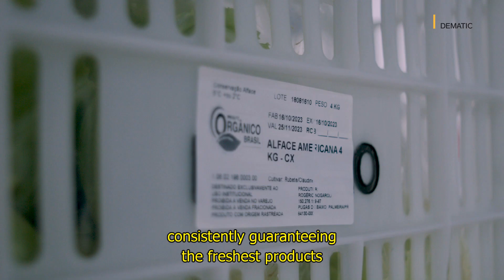Dematic drives logistical efficiency for Madero Group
The saga of success began with the strategic introduction of automation technology, an innovation that revolutionized the operational backstage of the Madero Group. Innovative solutions were applied to overcome daily challenges, transforming a previously conventional process into a much more dynamic and agile operational process.

Madero's factory embraces storage systems, maintaining a frigid temperature of -27ºC. This intelligent conservation structure demands meticulous automation in movement, ensuring efficient distribution of inputs. The collaboration resulted in a customized project where the refrigerated system became a carefully adapted extension to the specific needs of the Grupp model.

An exclusive software, known as the Dematic Warehouse Management Software (WMS), now conducts operations, dictates the frequency of movement, and masterfully manages inventory. The result is a structured logistics system for national distribution, turning each delivery into a flavorful experience for thousands of customers. In practice, the system manages and executes receipt orders, inventory control, order picking execution, sequencing according to defined business rules.

The unit in Ponta Grossa, in the interior of Paraná, Brazil has become the forge where all operations, from raw material receipt to national distribution, are shaped. DEMATIC technology provided an epic leap in Brazilian logistics, ensuring a robust, structured, and reliable process.

The warehouse was meticulously designed to receive products from the central kitchen, store them at different temperatures, and facilitate order picking. DEMATIC technology not only optimized physical space but also orchestrated labor rationalization and process automation, all according to the quality standards of the Madero Group.

The philosophy of the Madero Group, as rich as its burgers, emphasizes the importance of quality in all processes. The partnership with DEMATIC emerges as the crucial ingredient that sustains growth and quality, contributing to a more sustainable and efficient Madero.

This case is more than a success story; it is an epic that reveals an operational metamorphosis in Madero's burger production. The strategic partnership with DEMATIC provided innovation, efficiency, and quality, resulting in a robust and reliable logistical process. The commitment to sustainability and the relentless pursuit of excellence reinforce Madero's purpose in creating a better world through its irresistible culinary creations.

To learn more about how Dematic can support your business,